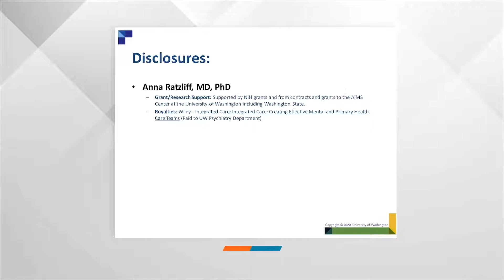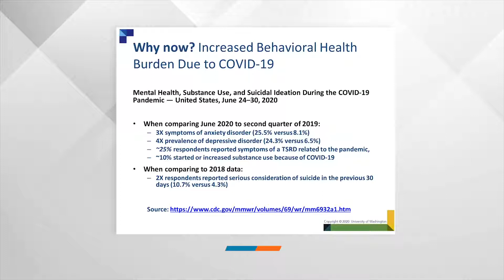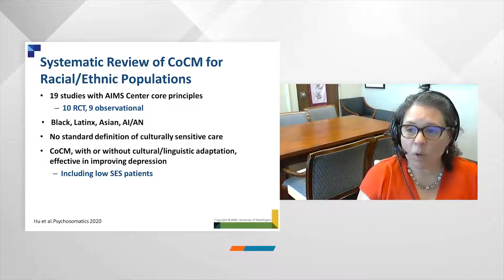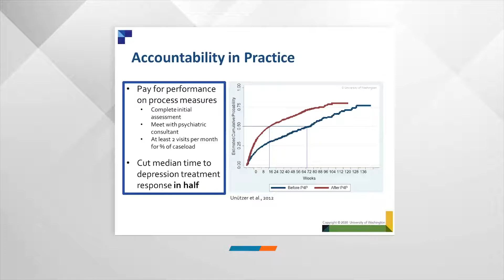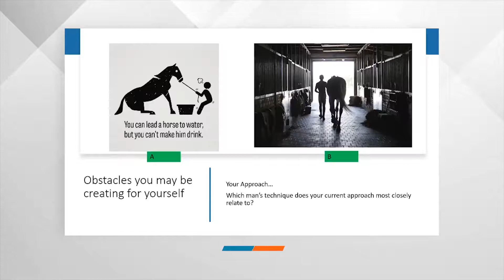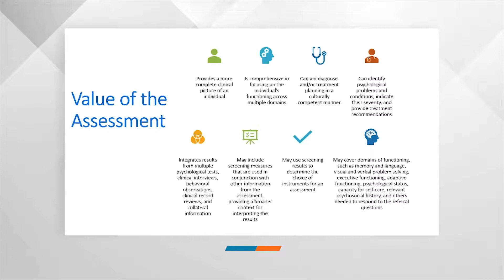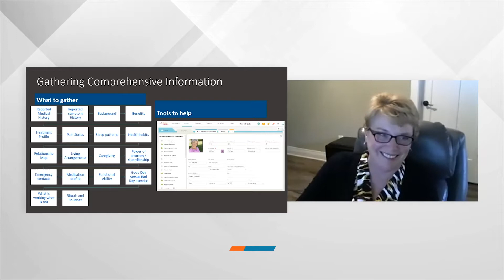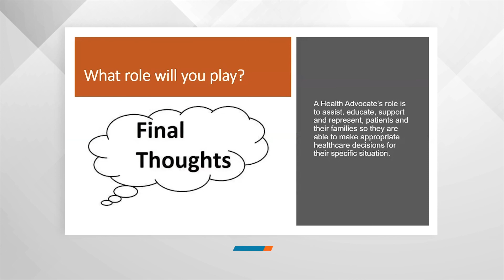Integrating Mental Health into Primary Care: Research & Reality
Behavioral health problems such as depression, anxiety and substance use disorders are among the most common and disabling health conditions worldwide. Fortunately, there are effective, evidence-based integrated care approaches, such as Collaborative Care, that deliver mental health care in primary care settings. This presentation will review the core principles of evidence-based integrated care and how this approach is an important part of the solution for increased mental health care access.

Objectives:
(1) Discuss the challenges in mental health access, including disparity populations, that are addressed by an integrated care approach
(2) List the core principles of evidence-based integrated care
(3) Name the core integrated care team member roles and